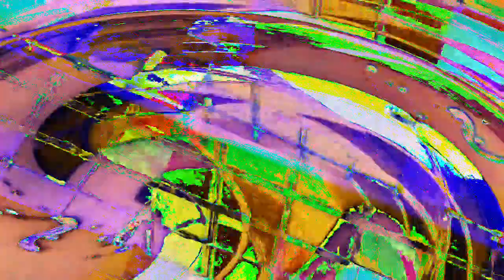[EPILEPSY WARNING] Movie 23 01 10 05h22m27s *Photosensitivity Warning*